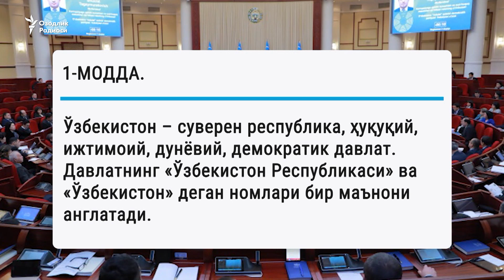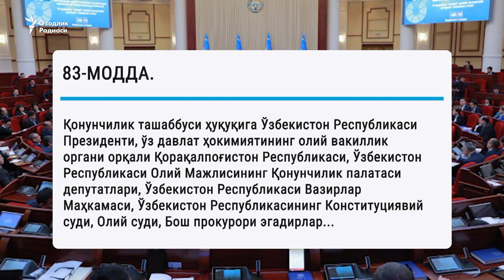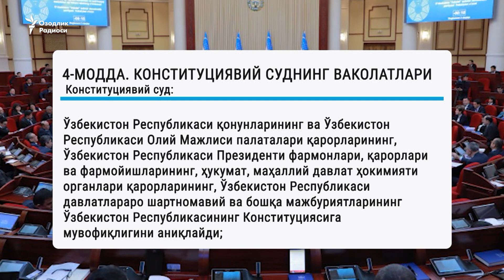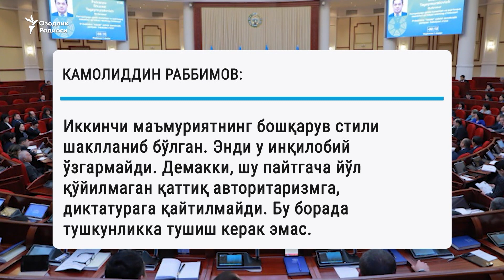OzodNazar: Mirziyoyevning muddat uzaytirgich konstitutsiyasi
25 июнь meningkonstitutsiyam.uz сайтида “Ўзбекистон Республикаси Конституциясига ўзгартиш ва қўшимчалар киритиш тўғрисида”ги конституциявий қонун лойиҳаси эълон қилинди.

Қонун лойиҳадаги кўринишида қабул қилинса, жорий Конституциядаги 128 та модданинг ярми – 66 тасига ўзгартиш киритилади ва бир неча янги модда қўшилади.

Қонун лойиҳасини ўқиш жараёнида пайдо бўлган саволларни сиёсатшунос Камолиддин Раббимовга бердик. Суҳбатни Сарвар Усмон ўтказди.

25 iyun meningkonstitutsiyam.uz saytida “O‘zbekiston Respublikasi Konstitutsiyasiga o‘zgartish va qo‘shimchalar kiritish to‘g‘risida”gi konstitutsiyaviy qonun loyihasi e’lon qilindi.

Qonun loyihadagi ko‘rinishida qabul qilinsa, joriy Konstitutsiyadagi 128 ta moddaning yarmi – 66 tasiga o‘zgartish kiritiladi va bir necha yangi modda qo‘shiladi.

Qonun loyihasini o‘qish jarayonida paydo bo‘lgan savollarni siyosatshunos Kamoliddin Rabbimovga berdik. Suhbatni Sarvar Usmon o‘tkazdi.